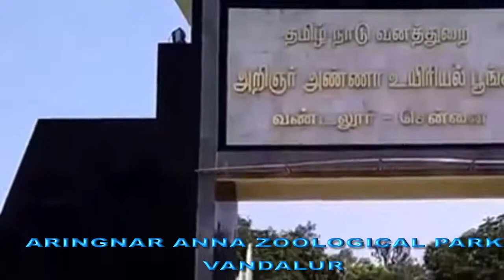chennai places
Top three places in chennai, vandalur is a best place for kids, VGP is costly place but worth, Merina is a best tourist place for all